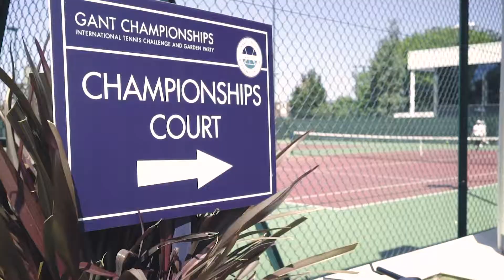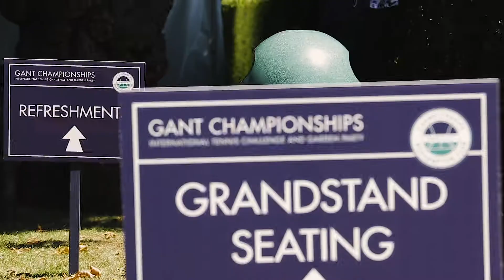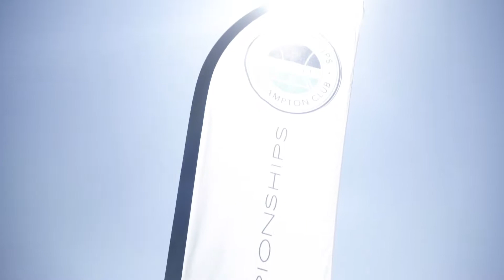Highlights from the Gant Tennis Championships - featuring Richard Gasquet, Tiafoe and Verdasco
The Gant Tennis Championships were hosted at Roehampton Tennis Club in the heat of the summer of 2018.
Built on a theme of 'Next Generation VS Now Generation', the tournament pits Wimbledon veterans against talented young players, who themselves will be taking their places at the World's biggest competitions.

With an all-star cast of world-class tennis players including Richard Gasquet, Frances Tiafoe and Fernando Verdasco, the championships were held over 3 days and welcomed younger players to the stage like Gant's own ambassador Anton Matusevich and Hyeon Chung.

With their sights set on Wimbledon, players were invited to try out the famed Roehampton courts, which are renowned for their Wimbledon-like quality of turf.

Swhype shot and edited the film.